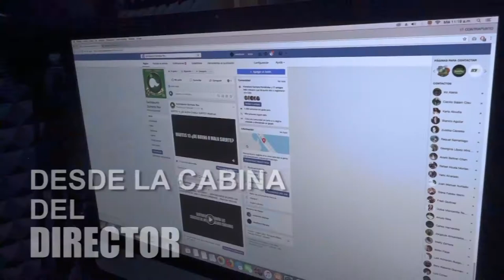El reto de un automovilista para cruzar una calle llena de baches en Cancún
DESDE LA CABINA DEL DIRECTOR… El reto de un automovilista para cruzar una calle llena de baches en Cancún, mientras los candidatos siguen con su circo, maroma y teatro.